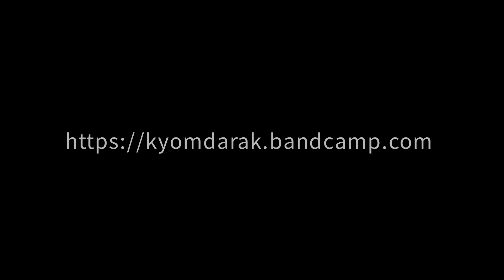Japanese BlackMetal kyomdarak demo 2022-2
This is the latest song from kyomdarak.